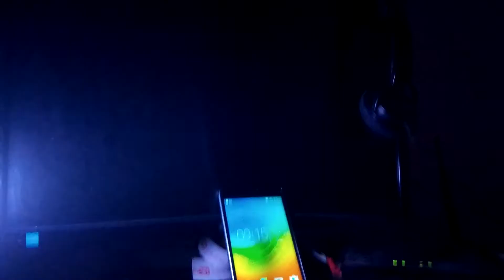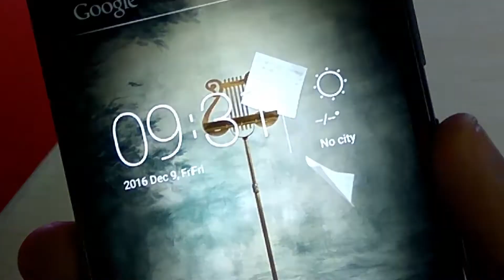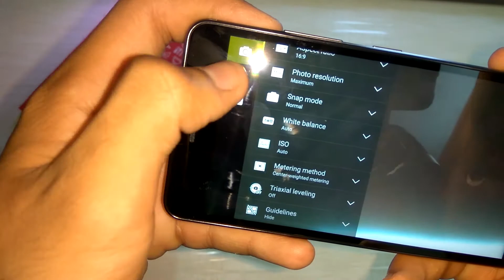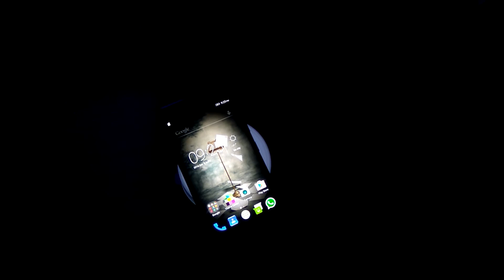Lenovo K6 Power Dark Grey, 32 GB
In this video we have done Lenovo K6 Power Unboxing & Review which is a new Budget Killer Phone

get updates on things happening in the Application And Gameing Market.
Apps&GamesReviews  will help you with weekly videos on android Apps & games  so that you just don't miss even a single amazing apps & game.

Join us in this journey & share information about any new app & game which Apps&GamesReviews is not aware of. If it's worth it, we will certainly feature it in any of coming videos.

 We are waiting to welcome you :)

¬What Phone Do you own? ➡️Redmi note 3

¬What's your Editing Software? ➡️sony vegas and Filmora  (Windows).

¬How do I Record Mobile Screen? ➡️  AZ Screen Recorder

¬Which Camera u r Using ➡️Redmi note 3